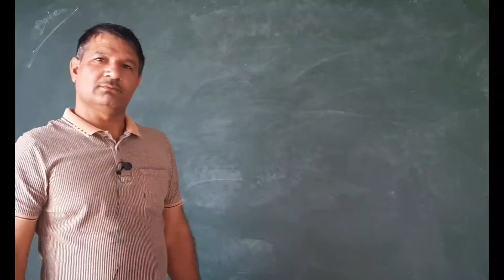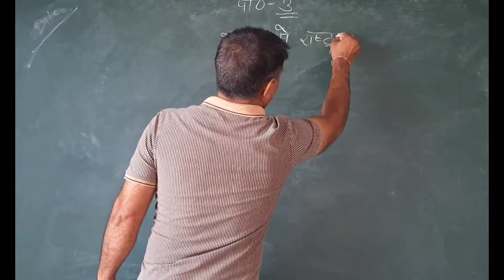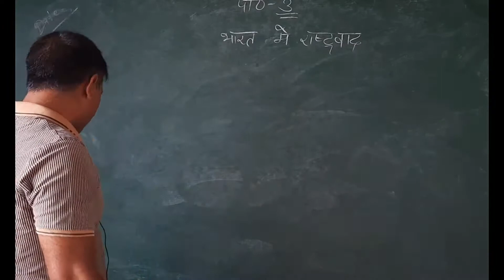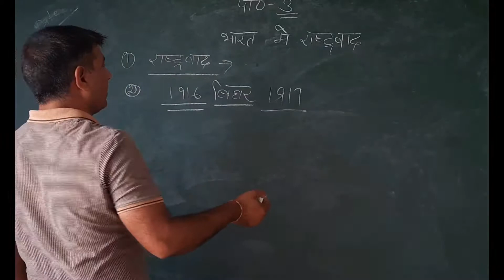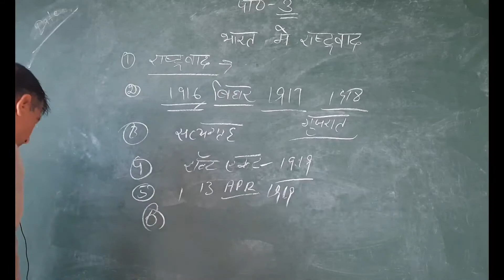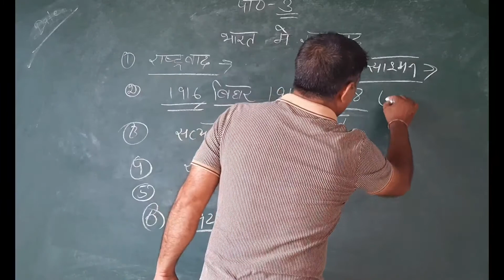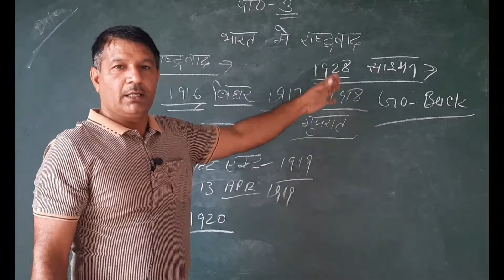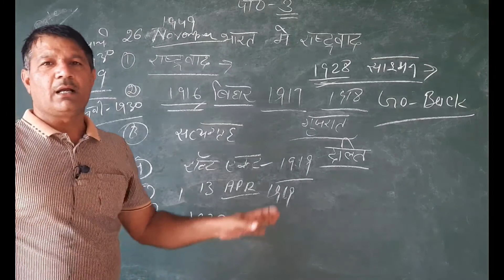10th Social Science. सामाजिक विज्ञान! SS by Sanjay Jangra Sir.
SS explanation.